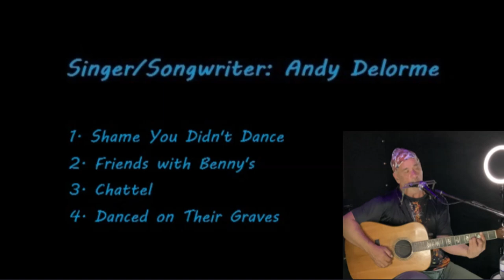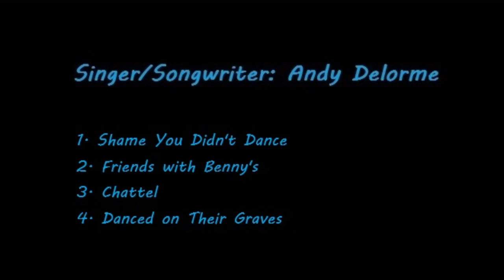Andy Delorme sings 4 originals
Andy was on a roll when he recorded these original songs on 27-SEP-2024
Let's listen!